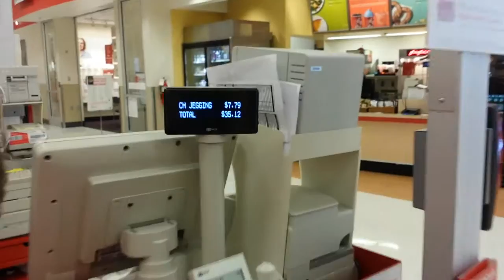Gift Card Shopping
Alex received a gift card from Uncle Sid with a mission to use half for clothing and half for toys.  Much shopping ensues.